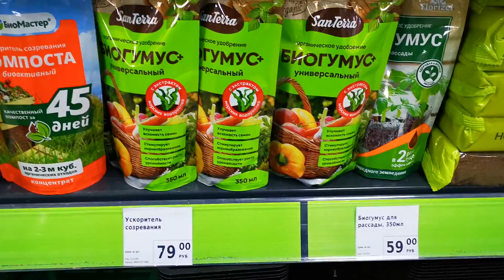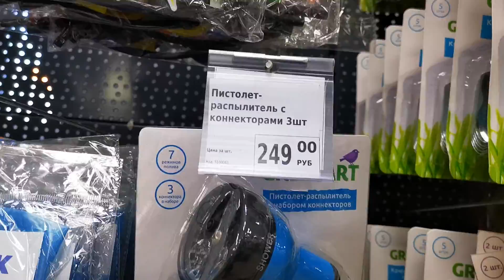Garden FIX PRICE sad go RG